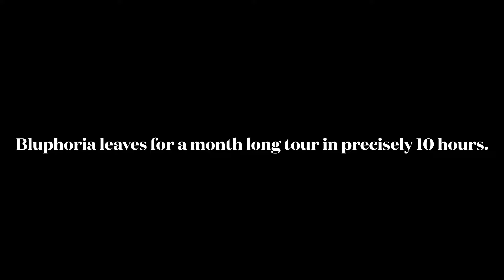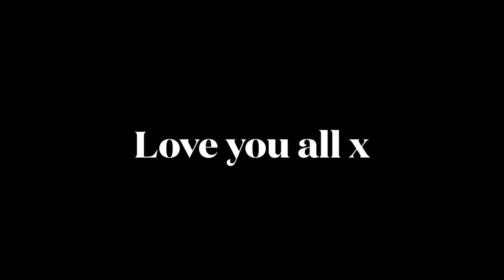Bluphoria: The Blu Tour Part 4. A send off message ft. our friends!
A prequel to our tour with a message from some of our dearest and most loved friends. We count our lucky stars every day that we have them.

BLUPHORIA SOCIALS